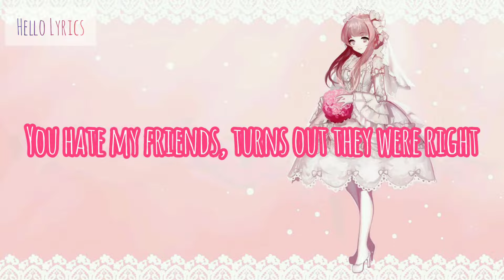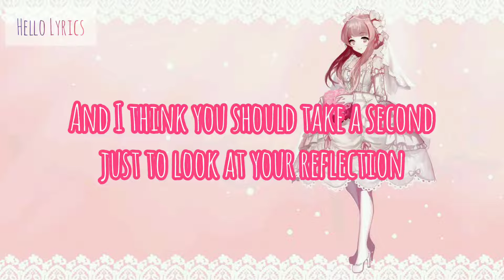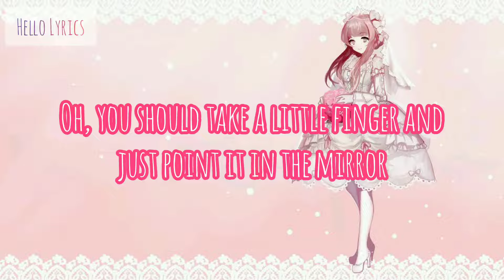[Nightcore] Maybe You're The Problem - Lyrics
Song: Maybe You're The Problem
Artist: Ava Max

©️If any producer or label has an issue with this song or picture, please get in contact with me